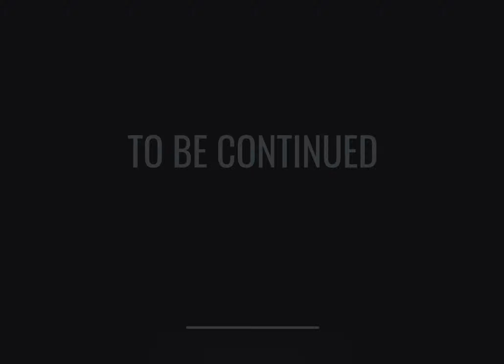Doors ( Doors 1 - 100 ) full gameplay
Sorry for not uploading for very long time